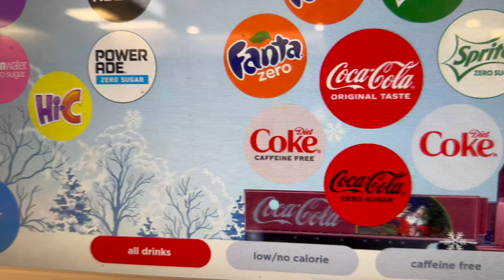Marine One lifts in the rain before I try (again) to find some donuts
Today was an early and surprising start as Marine One lifted in minimal visibility to take Joe Biden off to Andrews for a trip to New Mexico. I then tried to get back home but got stuck in the VP's motorcade which was detouring to the White House due to traffic. Then came time for donuts. Would they be open? We try again.

Camera 1: DJI Osmo Pocket 2 (used when walking)
Camera 3: Sony A7IV (used for long-distance shots)
Camera 4: iPhone 13 Pro (backup camera)
iPhone Zoom Lens: Apexel 36x iPhone Telephoto Lens

Miles I walk per day:
 Stay at home day: 3-4 miles
 Normal day:  4-7 miles
 Good hike day: 7-10 miles
 Best day: 25 miles